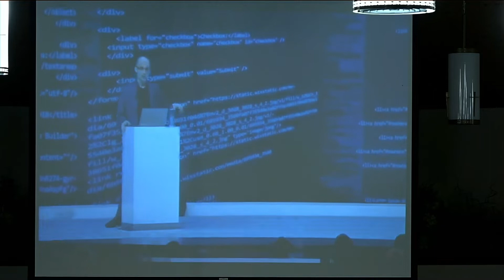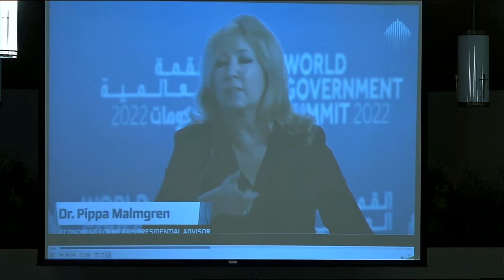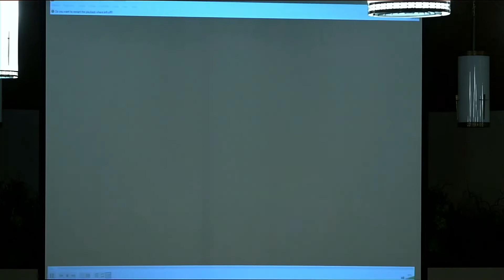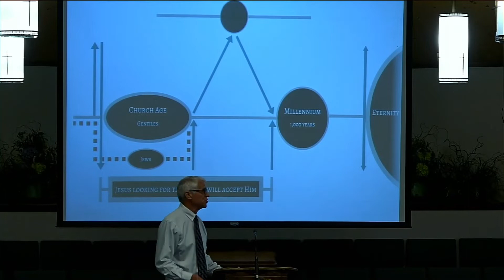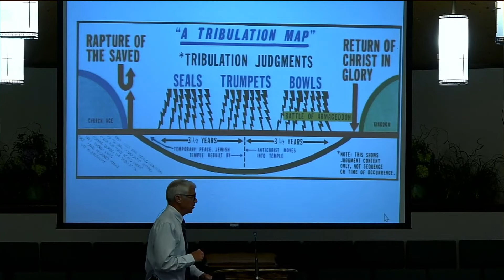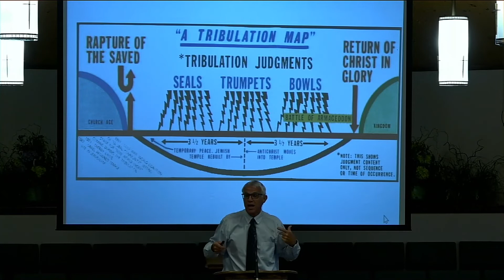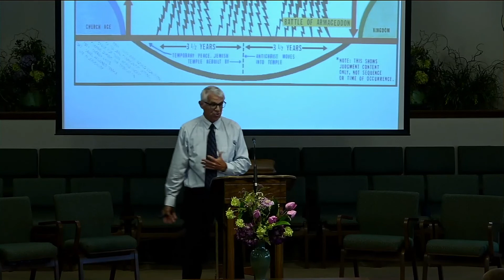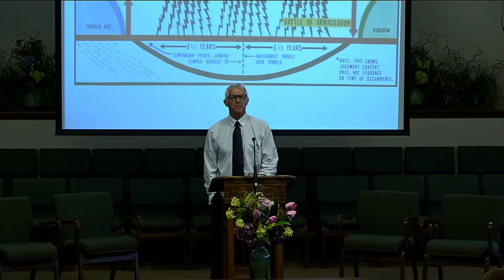6-19-22 Sunday Morning